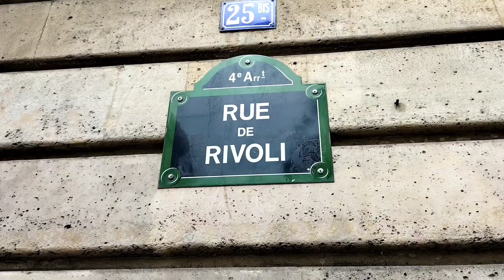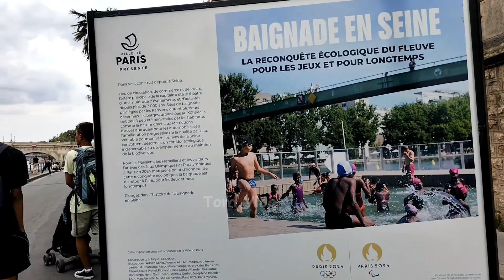Museum Terbesar di Dunia ‼️ Venda Vlog Ngajak Menelusuri Sungai Seine ‼️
Saking besarnya museum, aku sampe capek banget dan ga spat video banyak di dalam museum.
Tapi, aku sudah ambil beberapa dokumentasi untuk di buat kenang-kenangan.
Louvre adalah museum terbesar di dunia, banyak sekali yg pengen ke Louvre. Barang yang ada di Louvre ini juga hasil rampasan dari daerah jajahan Prancis.
Raja Prancis I yang telah mengambil Lukisan Mona Lisa setelah Leonardo Da Vinci meninggal dunia.. Lukisan itu diberi bingkai kaca anti peluru Karna pernah sempat mau di curi..

Tonton saja keseruannya, menelusuri sungai Seine ‼️